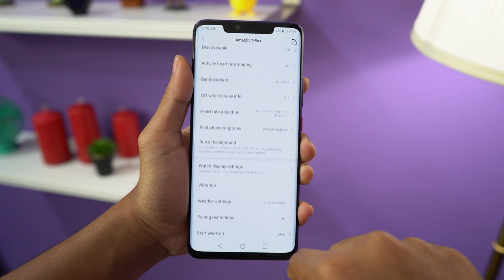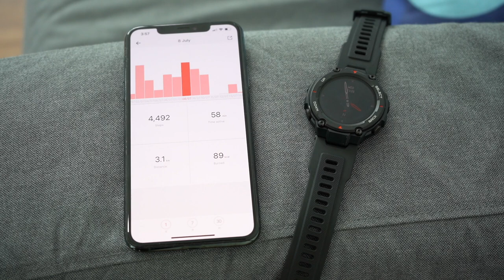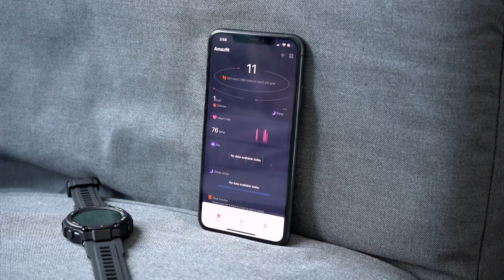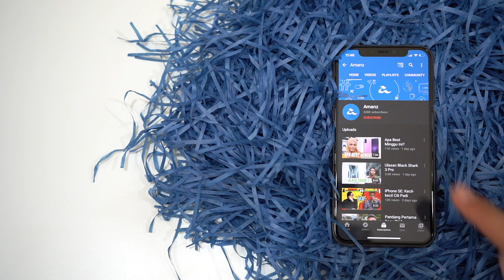Jam Jurasik, Bateri Fantastik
Semenjak lahirnya jam tangan pintar dan mula dijual secara meluas ia kelihatan sama sahaja dari segi luaran seperti hanya sebuah skrin kosong dibahagian hadapan. Walaupun kami tahu ada juga beberapa jenama yang cuba membuat jam tangan pintar khusus untuk aktiviti lasak seperti Garmin dan memperolehi ramai peminatnya yang tersendiri walaupun harga yang ditawarkan adalah sedikit mahal. Amazfit kali ini cuba menarik minat pengguna-pengguna garmin ataupun mereka yang sukakan aktiviti lasak mampu milik dengan jam tangan pintar keluaran terbaru yang dinamakan Amazfit T-Rex. Adakah ia berjaya? sila lihat video penuh